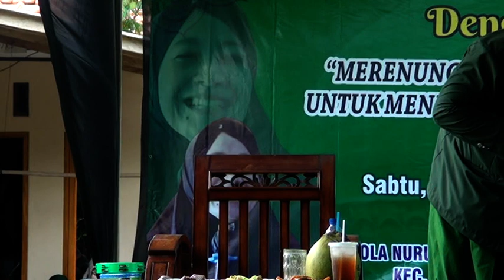NGAJI PART 02 KH MUHAMMAD MUNIP SUKANAGARA PADAHERANG PANGANDARAN ISRA MIR'AJ NABI MUHAMMAD SAW